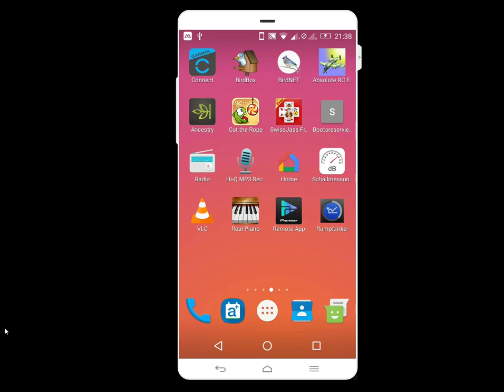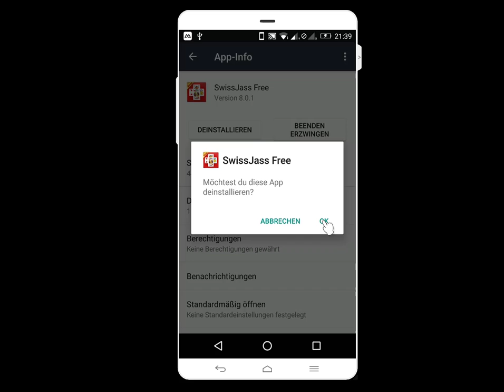App de installieren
Auf einem Android Handy eine App de-installieren um Speicherplatz freizugeben.